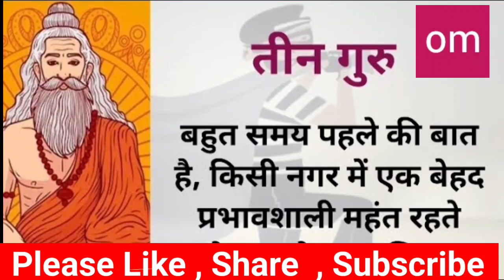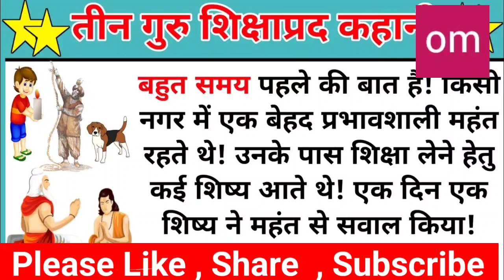तीन गुरु प्रेरणा दायक कहानी ।। Teen Guru Prerna dayak kahani ।। ओम कुकरेजा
तीन गुरु प्रेरणा दायक कहानी ।।
Teen Guru Prerna dayak kahani ।।
ओम कुकरेजा

तीन गुरु, तीन गुरु हिंदी कहानी, कहानी, तीन गुरु |यह कहानी आपकी जिंदगी बदल देगी, एक गुरु और तीन शिष्य की रोचक कथा, हिंदी कहानी, गुरु और शिष्य की कहानी, तीन बेटों की कहानी, गुरु द्रोणाचार्य की कहानी, एक गुरु तीन शिष्य, कहानी माँ और तीन बेटों की, राजा के तीन बेटे की कहानी, गुरु द्रोणाचार्य के जन्म की कहानी, राजा और उसके तीन बेटों की कहानी, शिक्षाप्रद कहानी, तीन गुरु hindi motivational story, साधु की कहानी, नैतिक कहानी, प्रेरक कहानी, राजा की कहानी, एक गुरु

तीन गुरु |यह कहानी आपकी जिंदगी बदल देगी, आनंदमयजीवन, anandmayjivan, shortstory, moralstory, emotional story, inspirationalstory, sikshapradkahani, hindikahaniya, hindikahani

हरी अनंत हरी कथा अनंता में आज सुनिए तीन गुरु कहानी

हमारे इस चैनल पर आपको ज्ञानवर्धक कहानिया ही मिलेंगी

Thanks